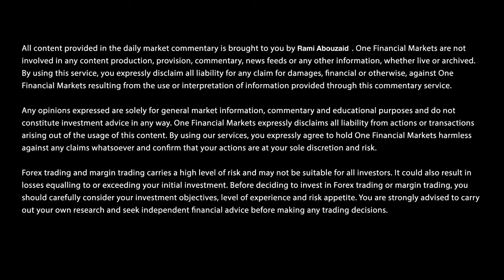مستجدات الأسواق المالية العالمية 01 يونيو 2017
بداية شهر جديد. تعرف على أبرز العملات و أداء و الأسواق المالية العالمية مع كبير المحللين الأستاذ رامي ابو زيد.
* رأسمالك في خطر. قد تفوق الخسارة قيمة إيداعك الأولي